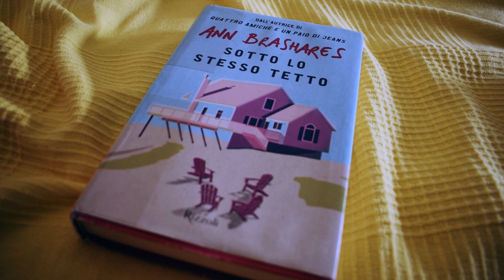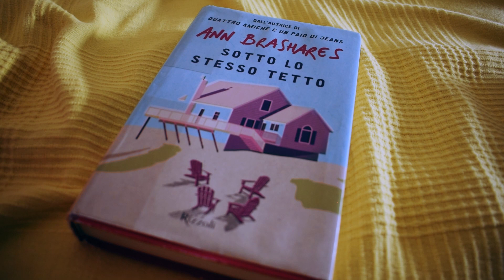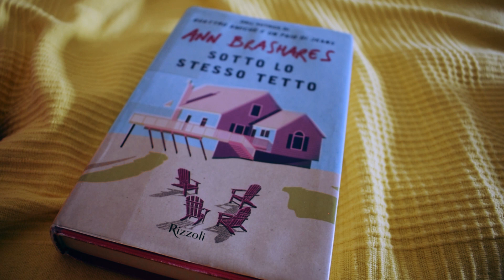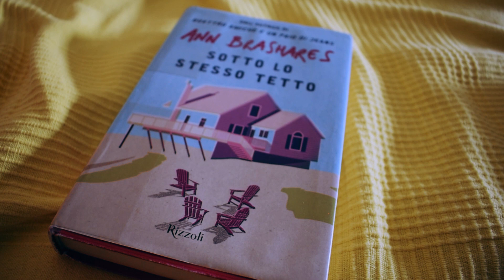SOTTO LO STESSO TETTO - Ann Brashares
Un libro perfetto per assaporare la bellezza dell'estate nei luoghi dove casa è famiglia, ricordi, avventure, amori e la possibilità di ritrovare la parte migliore di sè, quella parte dimenticata e autentica che solo i ricordi possono riportare a galla e far vivere per sempre...